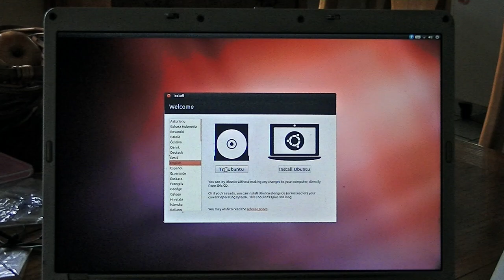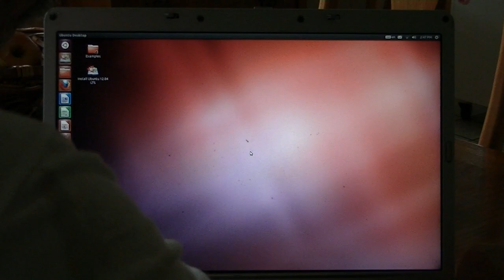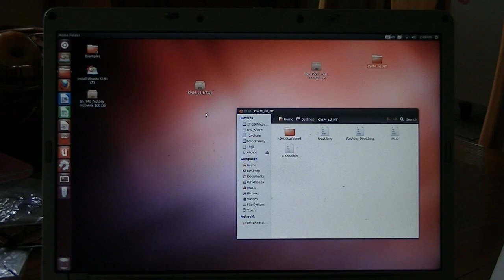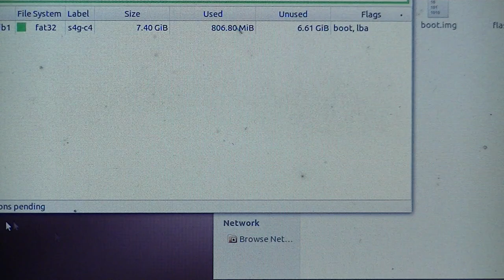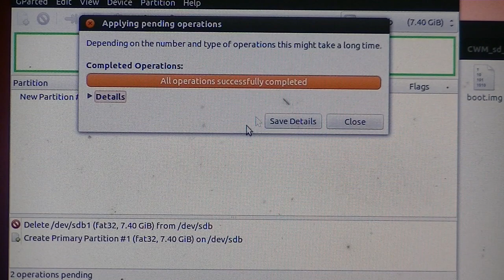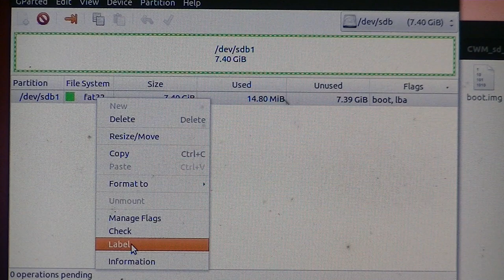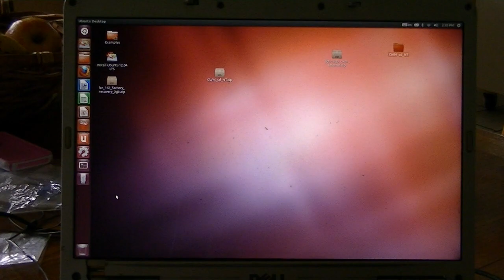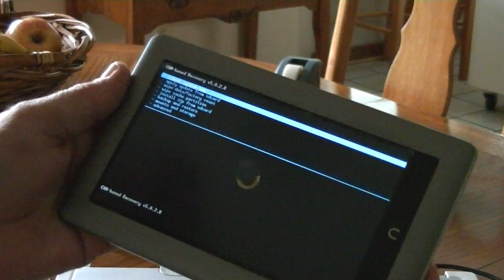Create ClockworkMod Bootable SDCard For Nook Tablet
How to create a bootable SDCard with ClockWorkMod (CWM) to use with the Nook Tablet (8gb or 16gb). In this video, I show you how to use a Ubuntu (Linux) Live CD or USB Thumbdrive that we created in other episodes, to make a BOOTABLE SDCard and add the CWM Recovery program to it. BTW, this process gives you access to the FULL size of the SDCard. There is no need to try and expand the size. All support and download links can be found on my